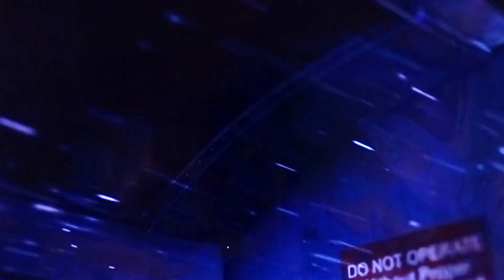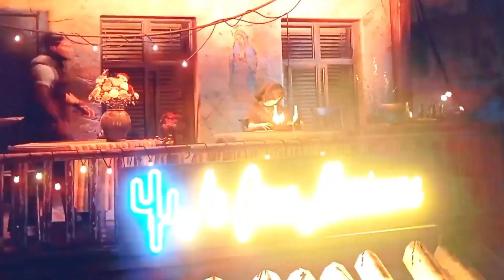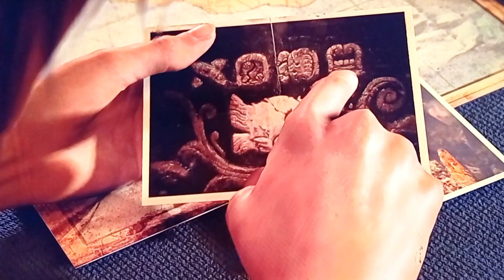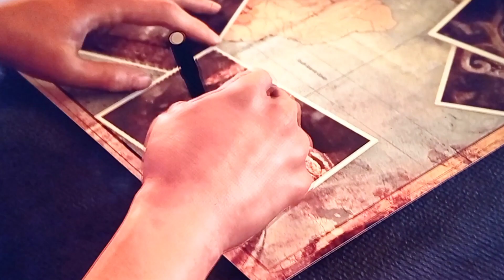SHADOW OF THE TOMB RAIDER CHAP 1 😎😎😎 THE BEGINNING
Hello guys. I'm back to PS for a moment. While continuing with God of War, I have begun playing  Shadow of the Tomb Raider. I had played the original tomb raider before. This one is different. The set of play here is difficult...difficulty in finding clues. I like solving puzzles, makes the hame more exciting. Bear with me. This is a different world.